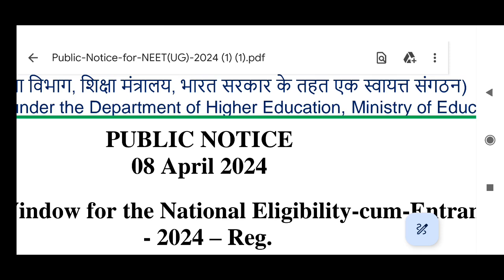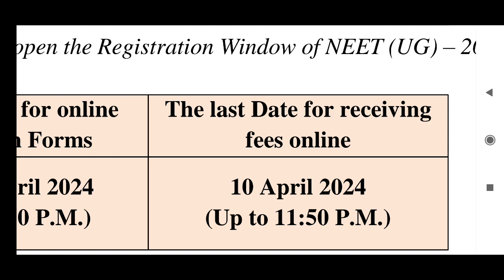NEET 2024 Again EXTENDED!!! Good NEWS or BAD?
NEET 2024 Application notification Important Dates results declared on

MBBS Medical Colleges List in AP 2024 pdf download

MBBS Medical Colleges List in Telangana 2024 pdf download

MBBS Medical Colleges List in Tamilnadu 2024 pdf download